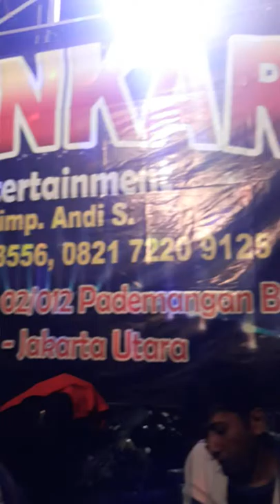Shankara EnTerTainMent||Tarling PanTura||Seketip Mata||Sella Darma||Live Jelambar Jakarta Barat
chanel andyshankara musik event & weding sejabodetabek

jangan lupa share comment subcsriber kritik dan sarant di kolong
ya agar dapat notifikasi undate vidio musik event perfomance terbaru

terima kasih atas dukungan suport dan kunjungan nya
chanel
twitter
perfomance jelambar jakarta barat